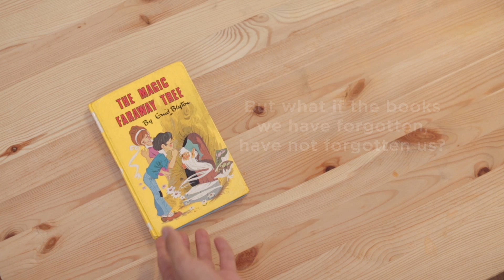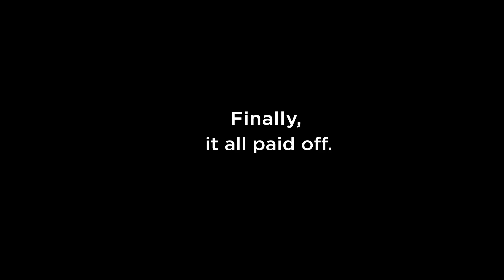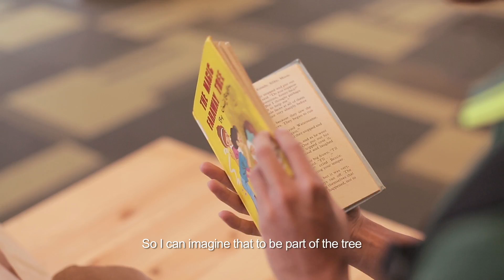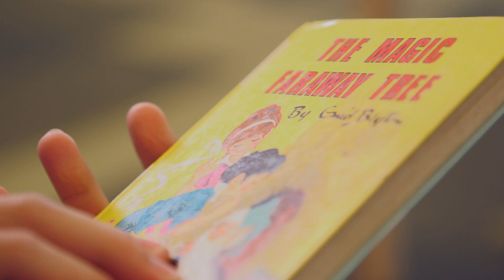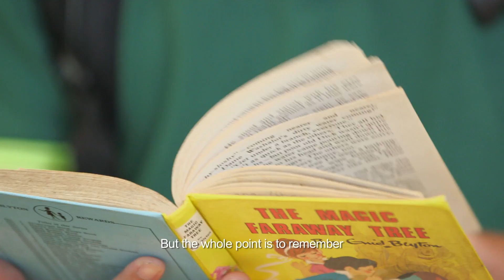Books That Moved Me: Yihao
Once upon a time, Yihao used to imagine that the shophouse he lived in would whisk him away to interesting lands, just like in his book -- The Magic Faraway Tree. Years later, he finds himself in a most unusual place - right in front of the book he used to own a long time ago.

Watch his moving reunion here and reunite with your own books Or, drop by the National Library from 20 June to 31 August 2014 to visit our special showcase and be brought back to your beloved stories.